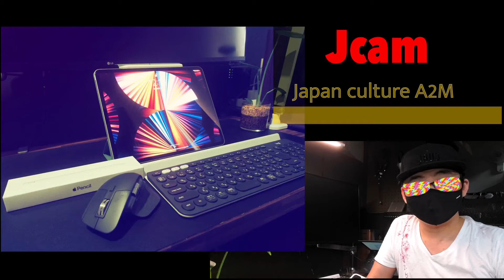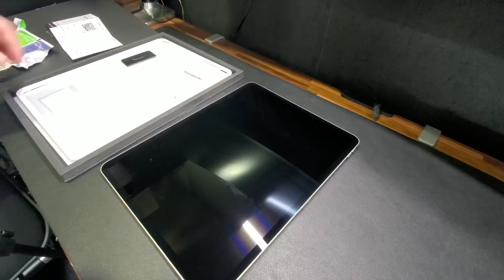新型 M1 iPad Pro 最初に揃えた必須アクセサリー NIMASOガラスフィルム 紹介 指紋対策 保護フィルムとして導入 初apple製品 初タブレッドで注意ポイント やり方紹介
新型　M1 iPad Pro 12.9インチ　256GB Wifiモデルを購入。最初に揃えた必須アクセサリーのNIMASOガラスフィルムを紹介します。前回の動画の課題１の指紋がつきやすい点の対策として、保護することも兼ねてガラスフィルムを導入しました。ちょっとした注意点が何個かあり、私もちょっと失敗しそうになりましたが、以外に簡単に取り付けることができました。やり方を紹介します。

update our life vol26

新型iPad Pro購入理由　M1の凄さをエンジニア視点で詳細に説明　鬼滅の刃で例えます